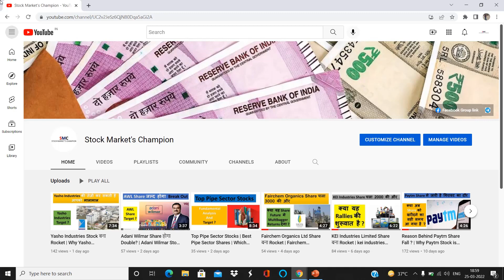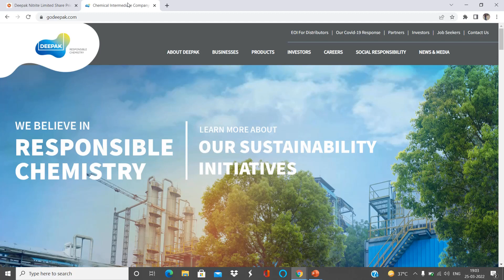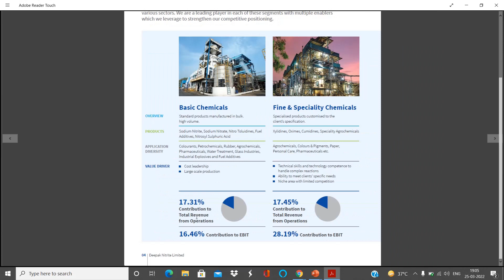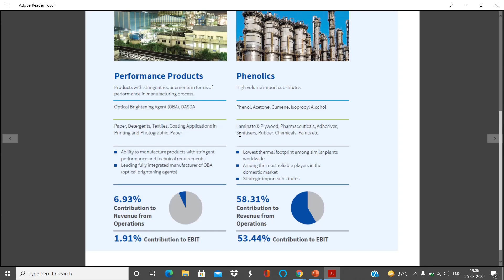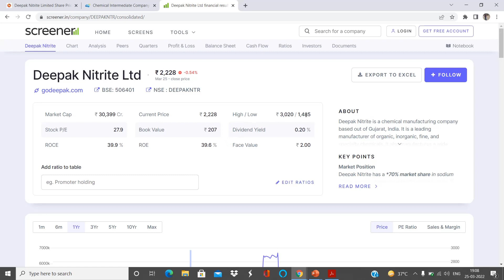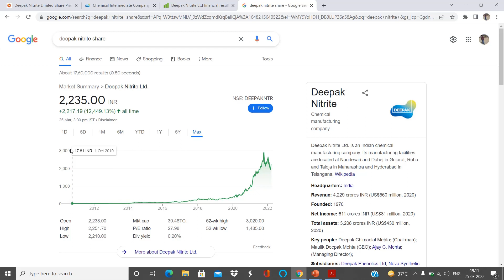What is Good News in Deepak Nitrite Share ? | Deepak Nitrite share Price Target | अब होगा धमाका ?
Deepak Nitrite share long term target ,
Deepak nitrite shareDetailed Analysis,

BEST CHEMICAL STOCKS TO BUY 2021,
Deepak Nitrite Share vs Alkyl Amines Share vs Navin Fluorine Share,
Best Share Between Deepak Nitrite Share and Alkyl Amines Share and Navin Fluorine Share,
deepak nitrite q2 results 2021,

bajaj finance share , bajaj finance stock , bajaj finance fundamental analysis , bajaj finance target, bajaj finance latest news today , bajaj finance share price , bajaj finance future ,

bajaj finserv share , bajaj finserv stock , bajaj finserv fundamental analysis , bajaj finserv target, bajaj finserv latest news today , bajaj finserv share price , bajaj finserv future ,

balaji amine share , balaji amine stock , balaji amine fundamental analysis , balaji amine target, balaji amine share latest news today , balaji amine share price ,

Dixon Technologies Ltd share , Dixon Technologies Ltd stock , Dixon Technologies Ltd fundamental analysis , Dixon Technologies Ltd target, Dixon Technologies Ltd share latest news today , Dixon Technologies Ltd share price ,

Avenue Supermarts Ltd share , Avenue Supermarts Ltd stock , Avenue Supermarts Ltd fundamental analysis , Avenue Supermarts Ltd target, Avenue Supermarts Ltd share latest news today , Avenue Supermarts Ltd share price ,

DMART share , DMART stock , DMART fundamental analysis , DMART target,